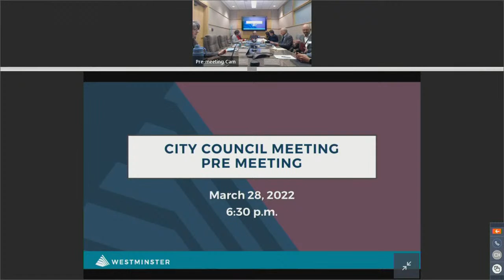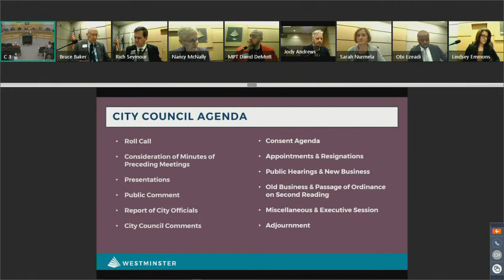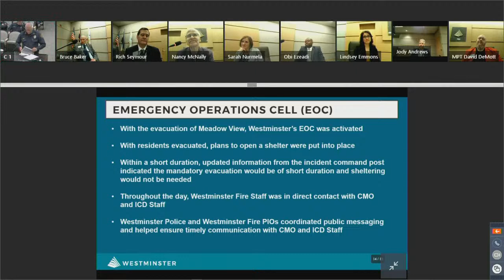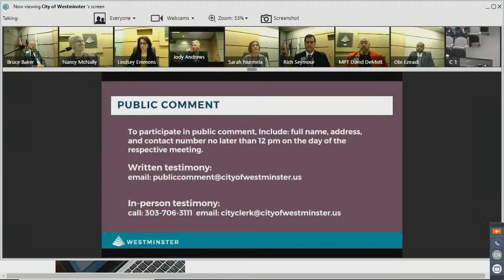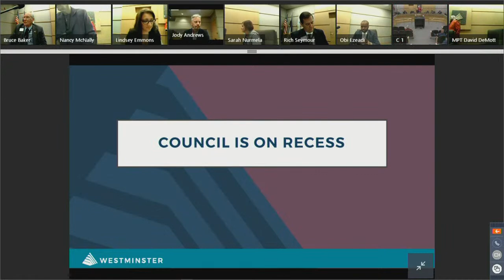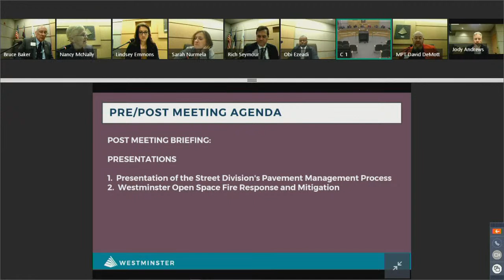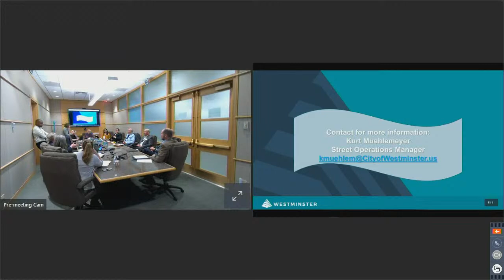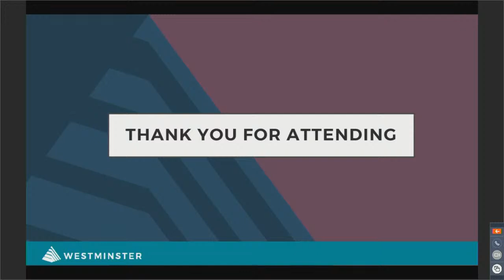Westminster City Council Meeting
Join us for the next Westminster City Council Meeting,
Monday, Mar. 28 at 6:30 p.m.

Please note that comments or chats posted on social media platforms during the meeting are not monitored in real-time and will not be considered public record for the meeting.
If you are experiencing a bad connection during the live broadcast, join us on online, see details below.